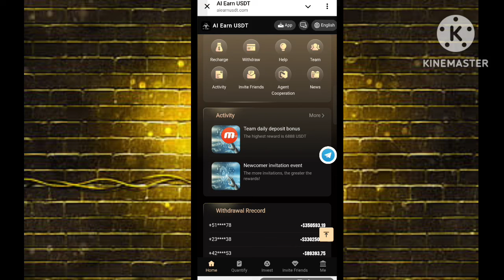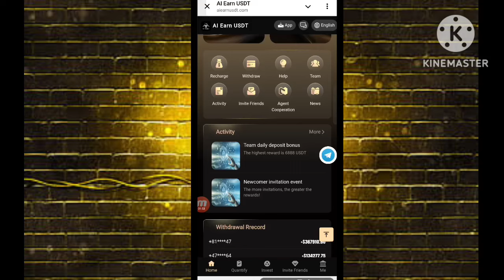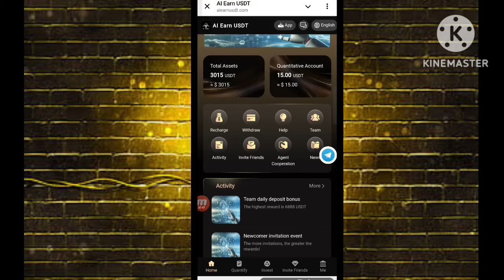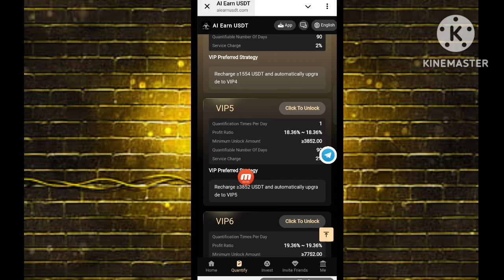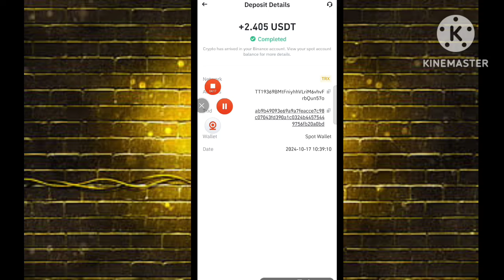New trx mining site🤑| Best trx mining site today 🔥| Trx Earning App | Cloud mining sites | Tron site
trx
usdt
usdt trx
usdt mining
tron trx
trx usdt
2024 best earning site
new trx
trx usdt tron
usdt site
usd mining site
trx mining
mining site
tovid.io
uss
usd
trx usdt tron web site today
tron
usdt
tovid.io
new trx mining site
tron
usdt mining
mining site
trx mining
tron
earning apps
trx mining today
best mining site
new